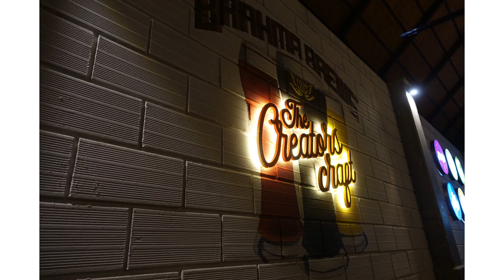Evening at Brahma Brews | 2023 | Sony Rx100m3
In this video I share some pics from the evening we spent at Brahma Brews at JP Nagar  Bangalore. It is a great place and very good ambience and very good service. It is a very good open air brewery in South Bangalore with good food, beer, bar and ambience. Come visit it.